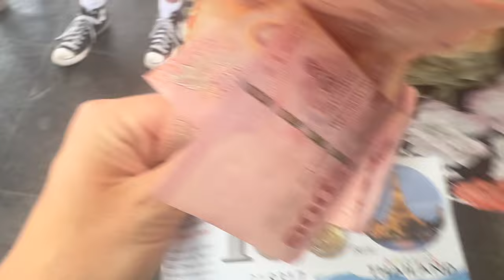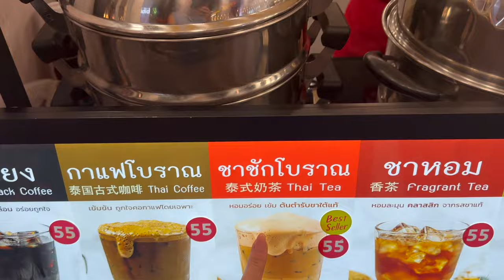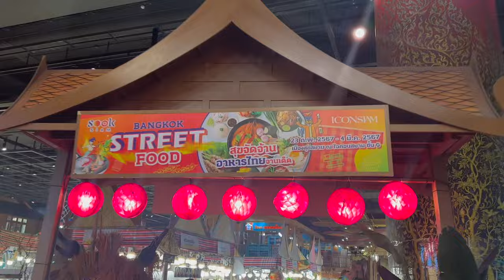FIRST LAYOVER IN THAILAND! - flight attendant lifestyle ✈️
Going to Bangkok for the first time - what a magical city with such rich culture! The mango sticky rice wasn't too bad either 😄 Always so fun to explore a new destination!  ✈️💕

The views expressed in this video are mine and do not reflect the views of my employer.

✈️Hello! My name is Charissa and I am a Canadian flight attendant living on beautiful island of Aruba (and sometimes Vancouver, Canada). I am madly in love with life, passionate about travel, wellness on-the-go, and living my best life in the Caribbean.

Thanks for stopping by and I hope you feel inspired to chase your dreams with a little hustle and plenty of heart (and come along on my flights!) Every moment can be magical! ✨ I look forward to chatting in the comments or join the crew on my Instagram (@wingitmyway)!

 xo
✨Charissa

🛍Items seen, worn or used in this video:
Phone holder for dash + window

Always wearing:
Charlotte Tilbury Lip Cheat Liner
Charlotte Tilbury Lipstick

(I'm wishing you so much luck! ❤️)

✈️FLIGHT ATTENDANT INTERVIEW PREP PDF (with 50 common questions!)
If you think it adds a little value to your flight attendant interview prep the suggested tip is $5